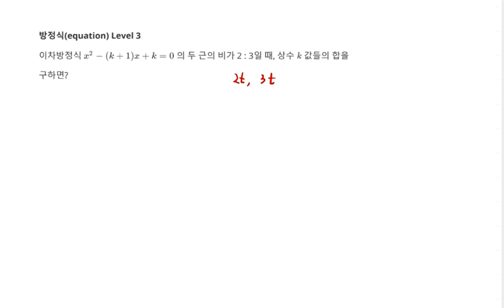[백년지계]MailStudy 고등수학 방정식 문제 99 Level 3(Math equation 99) 이차방정식 두 근의 비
1. 이차방정식 두 근의 비
3. 추후 Level 선택에 따른 문제 제공